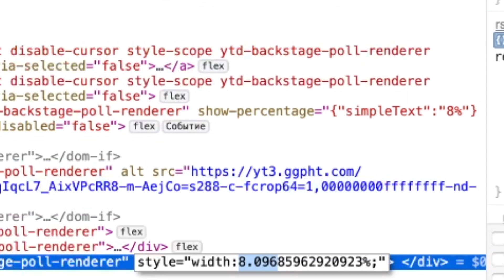Cheetah: 27/33 💣 Mech Arena | Community Vote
Thank you for your support; it really helps me create new content for you!
I want to give a special shoutout to my amazing supporters who have generously helped me continue creating content. Thank you so much!

Hayley Harris, Pol Perez, jilali hamadi, David Eyman, Ellina Eremeek, 50Press Printing, Ly€ia, 藤本正康,  Тохис Шуга, Maximiliano Alonso, GigglyPuff, EAZY, Ihateme Money